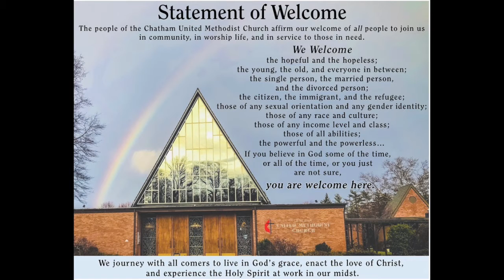Outdoor Communion Saturday, October 3, 2020 at 5PM